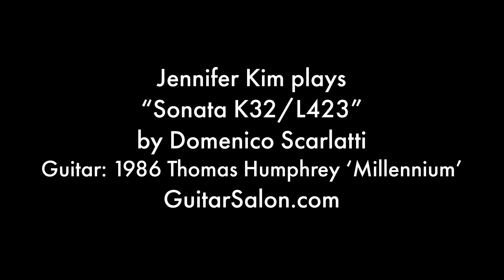Domenico Scarlatti's "Sonata K32/L423" played by Jennifer Kim on a Thomas Humphrey "Millennium"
Here's Jennifer Kim playing ‘Sonata K32/L423’ by Domenico Scarlatti on a beautiful "Millennium" model built by Thomas Humphrey in 1986. This guitar features a Spruce top and CSA rosewood back and sides. Recorded at the Guitar Salon International showroom in Santa Monica, CA.

Huge thanks to the folks at Apogee Electronics (ApogeeDigital.com) for the use of their Ensemble interface in these recordings. Thanks also to Soyuz Microphones for lending us a pair of their amazing 013 tube microphones for this recording.

All proceeds from monetization of this video goes to the GSI Foundation, a non-profit organization that raises money to support music education in public schools.